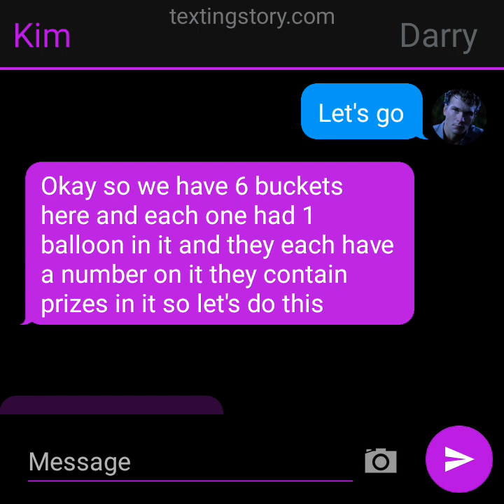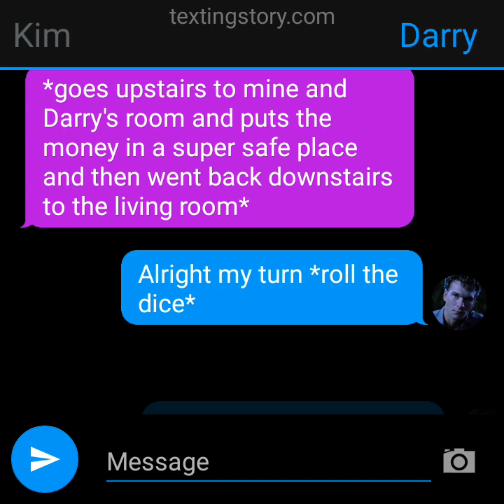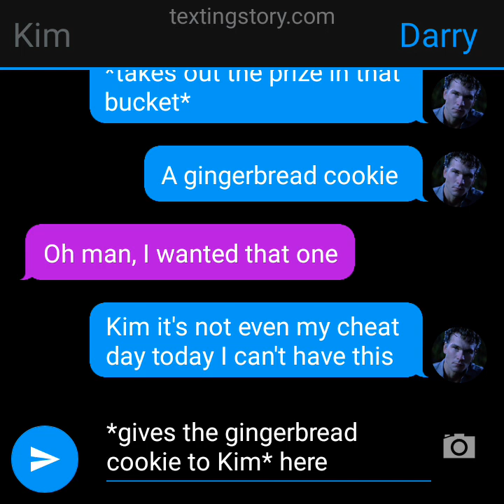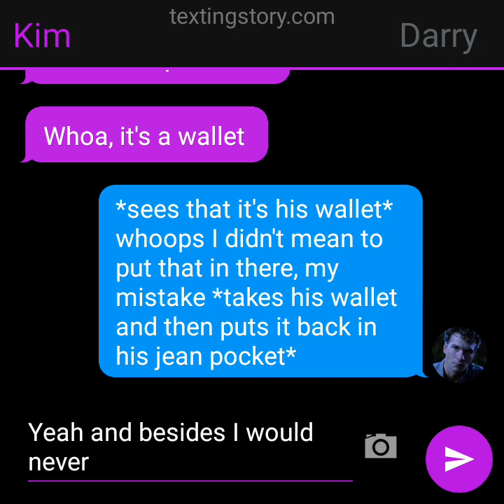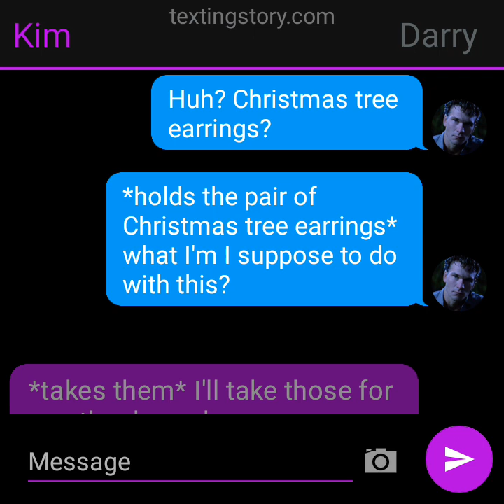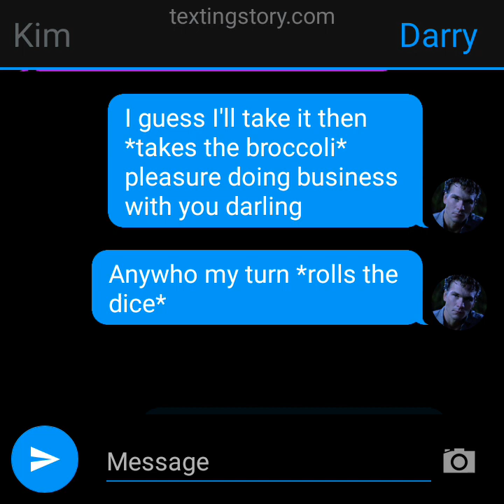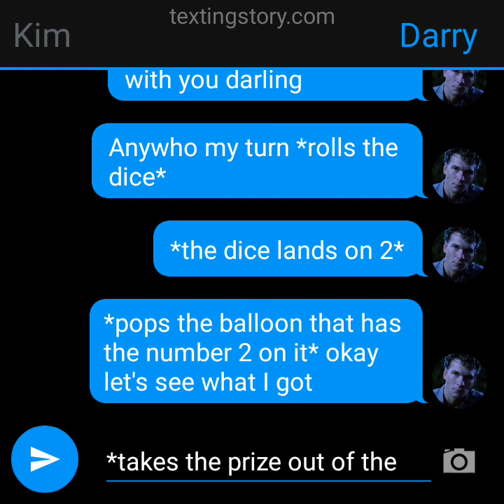Roll The Dice Win A Prize (The Outsiders texting story)